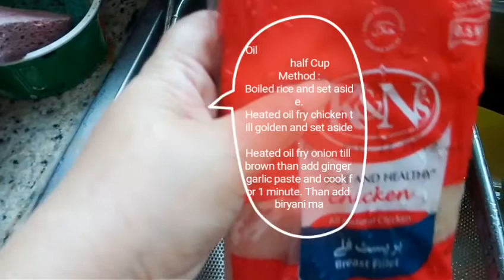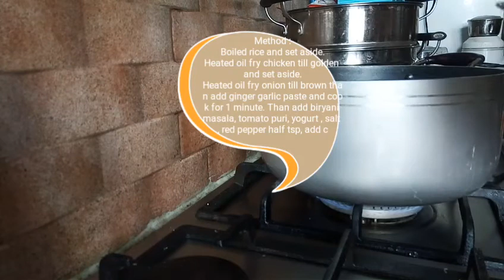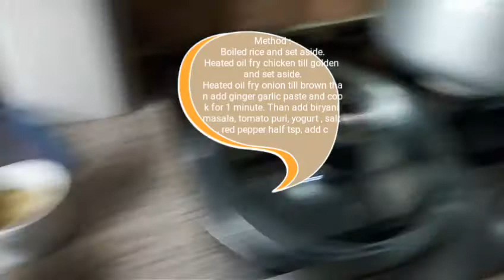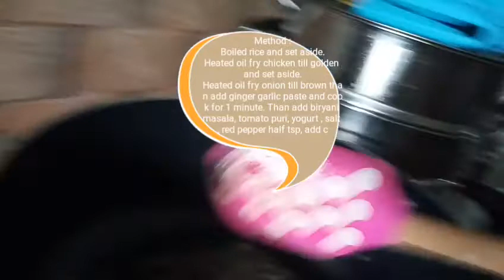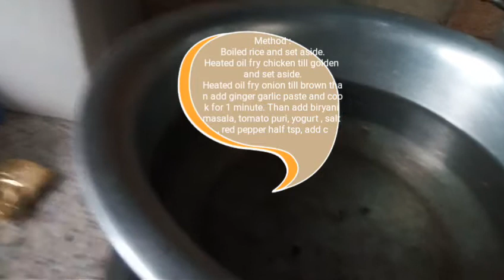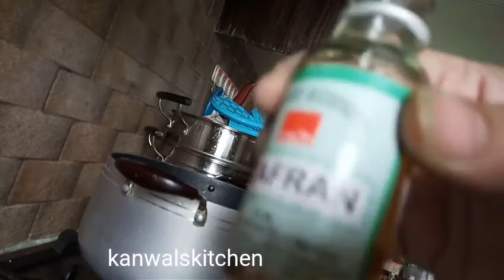Green Chicken Biryani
Rice                         3 pao piyali
Ginger garlic             1,1 tbsp
Tomato puri                             2 tbsp
Biryani essence                       1 tsp
Green color                                pinch
Green Masala Ingredients :
Green chillies                             8 to 10
Corrinder leaves                       1 bunch leaves
Basil leaves.                              15 leaves
Blend green masala in a blender and add in the chicken curry
Method :
Boiled rice and set aside.
Heated oil fry chicken till golden and set aside.
Heated oil fry onion till brown than add ginger garlic paste and cook for 1 minute. Than add biryani masala, tomato puri, yogurt , salt , red pepper half tsp, add chicken and cook for 5 minutes and cover a lid and cook till yogurt  water dries.
Than make layers of rice than green  chicken layers Make 2 or 3 layers and top layer add colors , add green  color and than sprinkle biryani essence, green chillies and corriender leaves.
Temper biryani for 5 minutes for high flame than 5 minutes in low flame .
Garnish with green chillies and corriender leaves and serve.
Serve with green chatni and raita